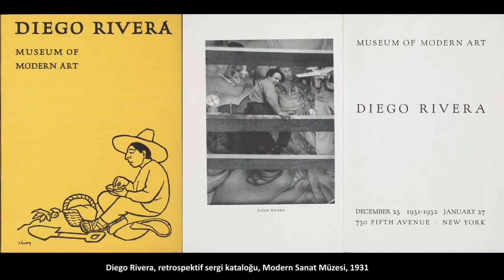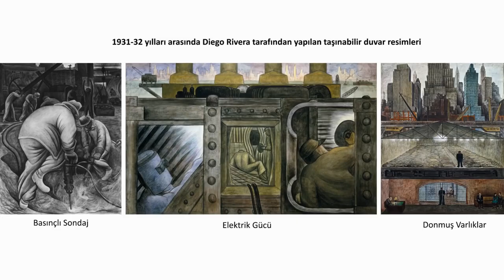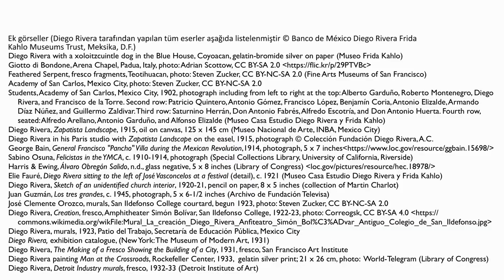Modern Bir Şehir İçin Anlatılan Acımasız Tarih, Diego Rivera'nın “Şeker Kamışı” (Sanat Tarihi)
A brutal history told for a modern city, Diego Rivera's Sugar Cane